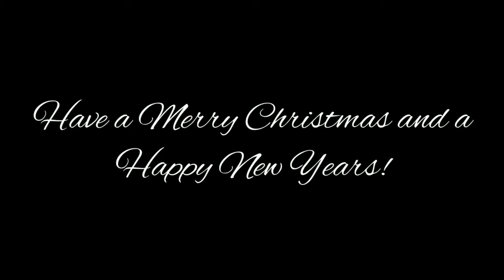A BRSC Flashback: "Kevin Alone"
A flashback to the 2019-20' Bishop Ryan Student Council's Christmas Assembly video!